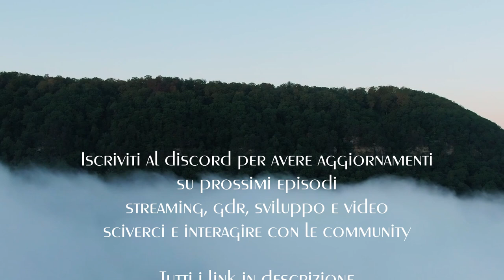Opportunità EP6 S1 | Le nebbie di Ovalad GDR ITA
Intrappolati e soli, Tasha scoprirà alcuni segreti durante la prigionia dai famigerati Cacciatori.

Entra nel canale DISCORD per gli aggiornamenti su video e stream!